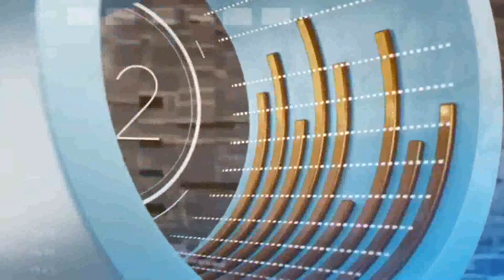Milton Pilão - Orizon - Coluna D